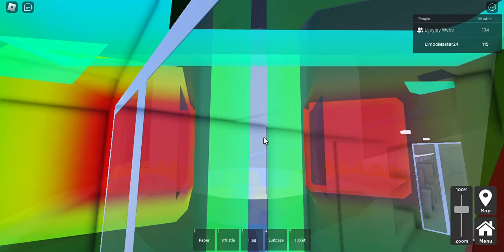Riding a double decker train in Roblox Trains: Express!!